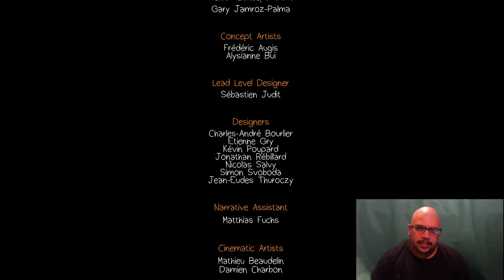"Well that happened" | Life is Strange: Episode 2 | part.2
Online store - "vivala.design"